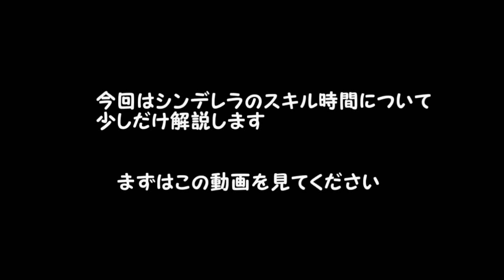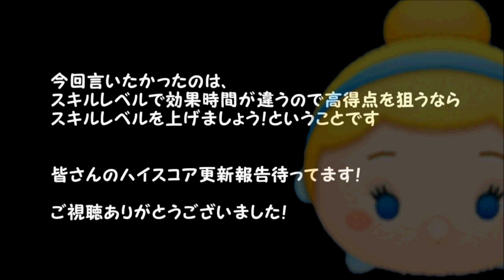【ツムツム】 シンデレラのスキル時間について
伝えたいことだけ超簡単にまとめました